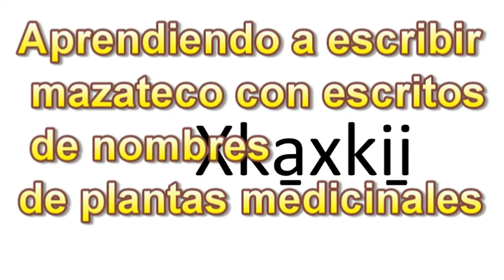MAZATECO‑ELOXOCHITLÁN‑OAXACA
APRENDIENDO A MEJORAR NUESTRA ESCRITURA MAZATECA A TRAVÉS DE LETREROS CON NOMBRES DE PLANTAS MEDICINALES,FOMENTO DE LECTO‑ESCRITURA‑BIC 03 ELOXOCHITLÁN DE FLORES MAGÓN,OAX.